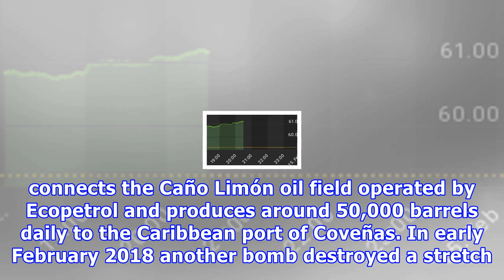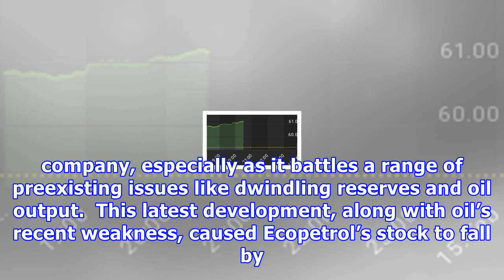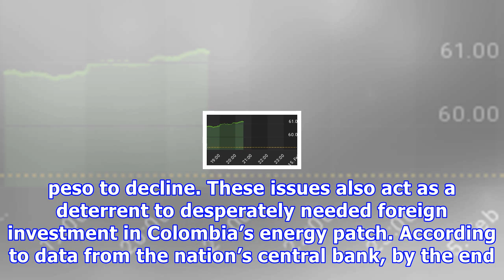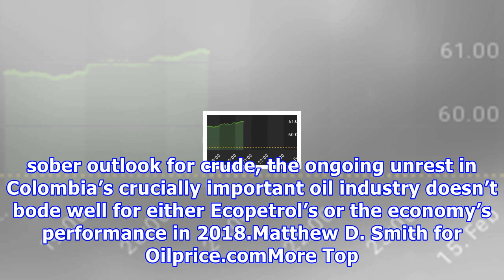Colombia’s oil industry faces 3 big problems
Colombia’s beleaguered oil patch remains under considerable pressure. Aside from falling investment and a lack of proven reserves that has led to fears that it only can support another five years of production at current rates, it continues to experience considerable disruptions and outages. The failure of peace talks and ending of a bilateral ceasefire with the last remaining Marxist insurgent group the National Liberation Army (ELN) has seen the guerillas recommence attacks on domestic energy ...